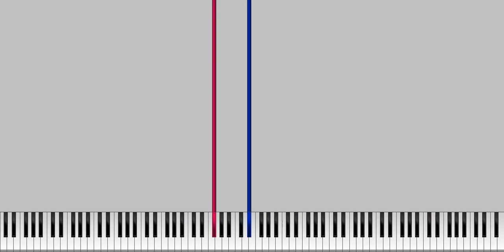SUPER LAG TEST F EXTREME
PLEASE BECAREFUL PLAYNG IT IN MIDI PLAYERS, IT'S CAPABILE TO KILL UR PC VERY BAD !!!
MIDI by:me and Snake8Bit
note count:200 MILLION notes
MIDI editor:domino, midi merger lite
MIDI DL:Ask me for it
MIDI Synth:N/A
audio renender:KMC
KMC settings
render mode:Standard, i wantes to render it in real time simulation and was failed
voices:700
Audio type file:wav
Soundfont:Giga piano
Thanks to Alexsis for rendering the midi🙂